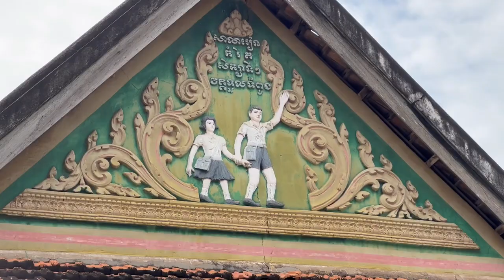【感動】妊娠七ヶ月の母とお墓で暮らす子供達。学校に行きたい。。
Ryuちゃんのリアルタイムはこちら♬

＠ryuchannel111